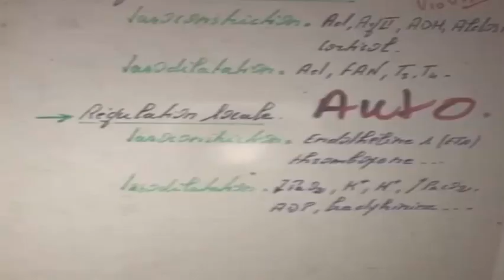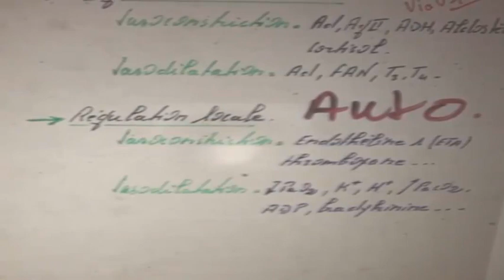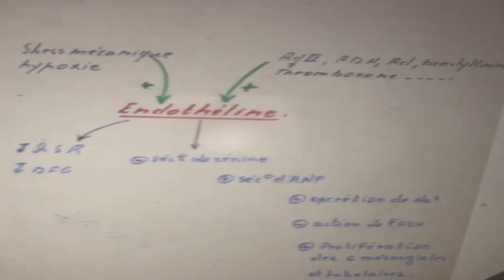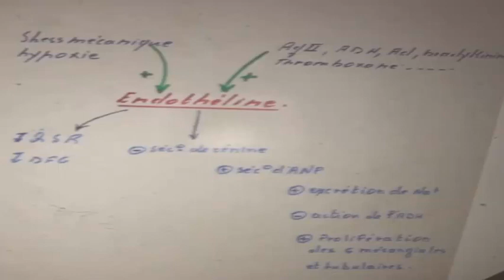REGULATION DE LA PRESSION ARTERIELLE PARTIE3